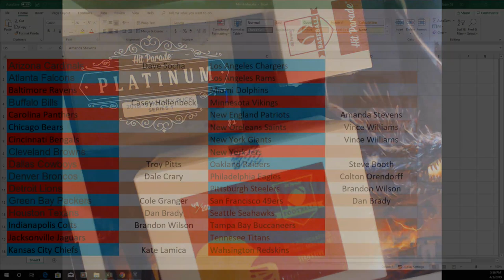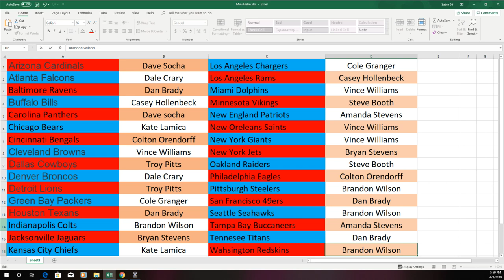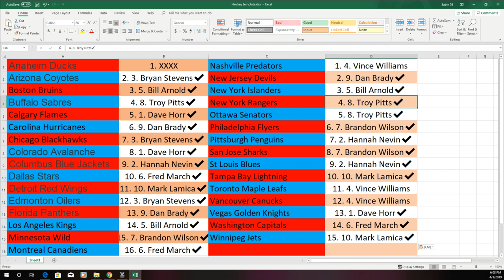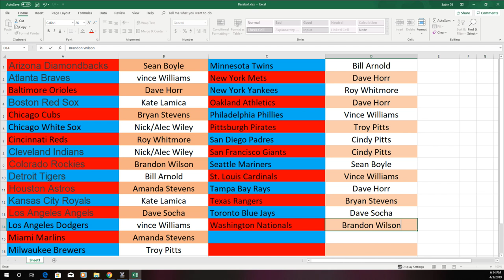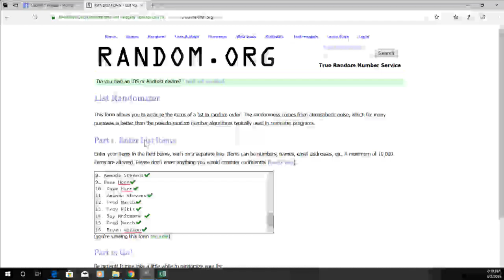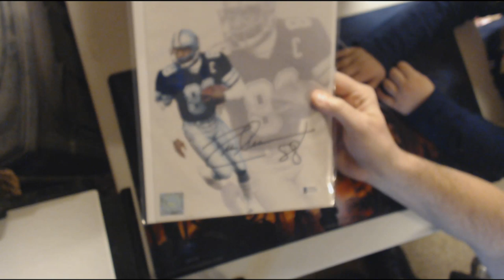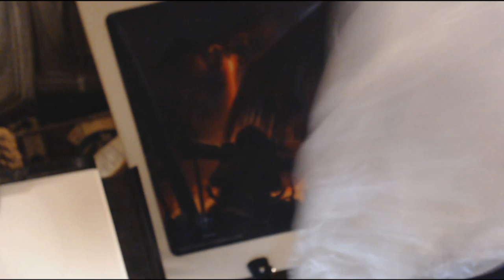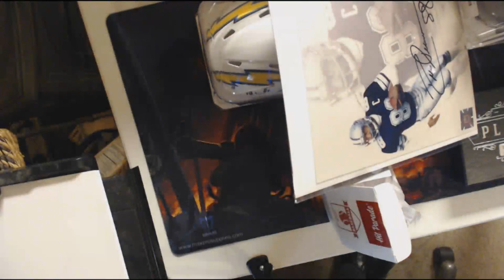4/03/19 Baseball, Mini Helm, Hockey Puck, Bavaro Box